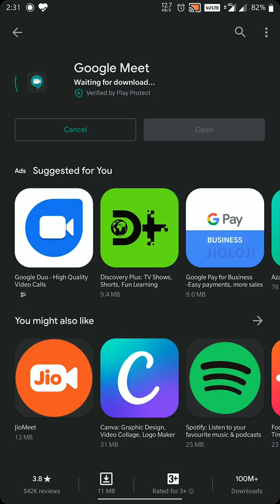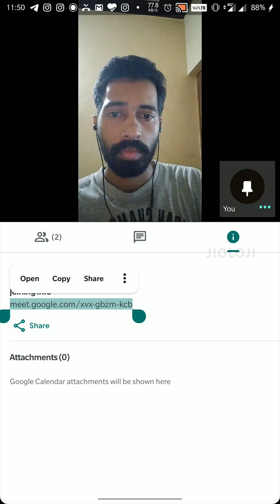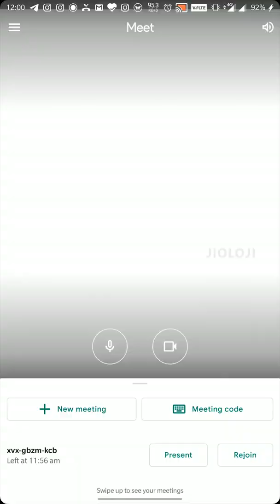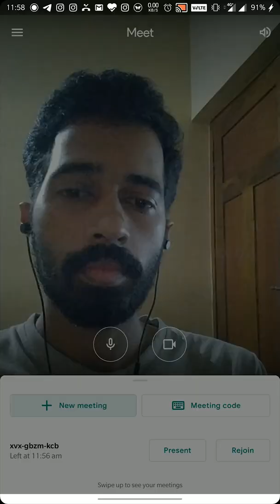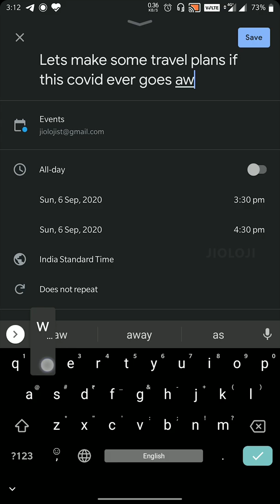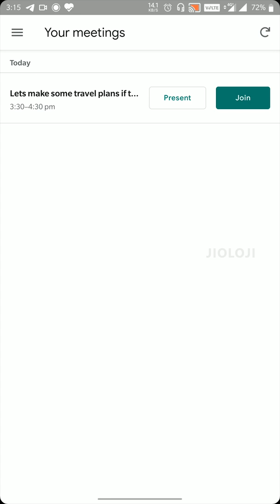How to use Google Meet | Smartphone App Detailed Tutorial in Malayalam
Having difficulty in understanding Google Meet..? Worry no more.

This video contains a detailed explanation of all the aspects of JOINING, HOSTING and SCHEDULING a meeting in Google Meet App on a smartphone, in Malayalam. This can be real help if you are a student or a teacher who are having a tough time setting up and joining online classrooms etc.

00:00 Introduction
00:27 How to Join a meeting
01:06 Meeting Interface (UI)
03:04 How to Host a meeting
03:53 How to Join a meeting

This video is a continuity of my previous video which explains how Google Meet can be used on a computer.

Title was made by the help of  Youtube Channel 'LogoPA'
Music made with Groovepad App